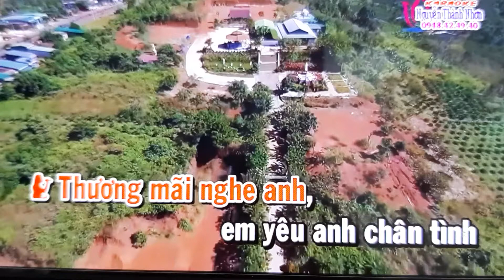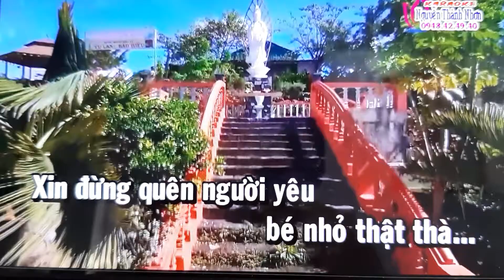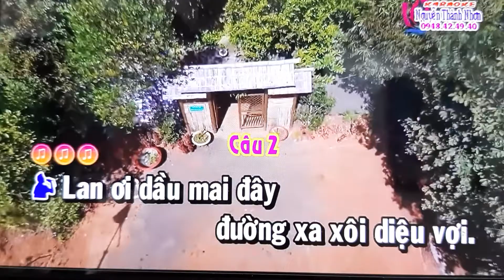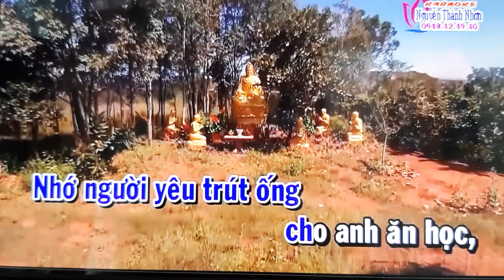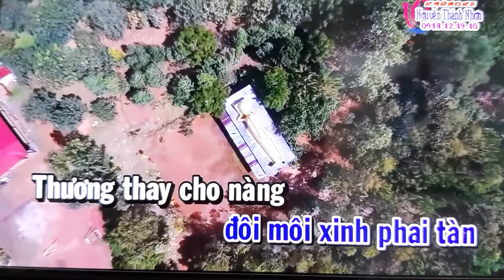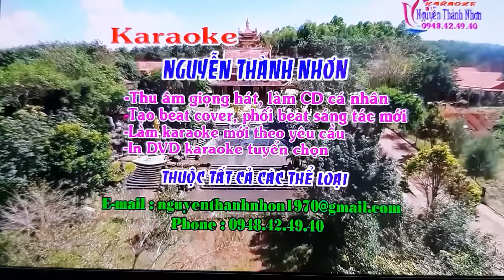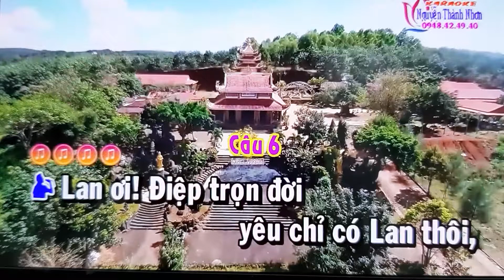132/lan va diep 1 /moi kep